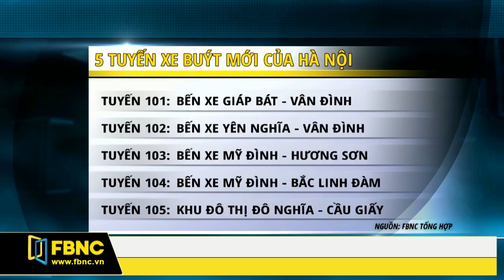FBNC - HÀ NỘI VẬN HÀNH THÊM 5 TUYẾN XE BUÝT KẾT NỐI NGOẠI THÀNH